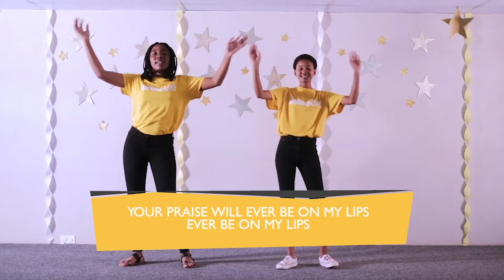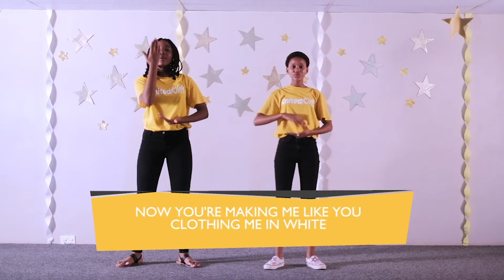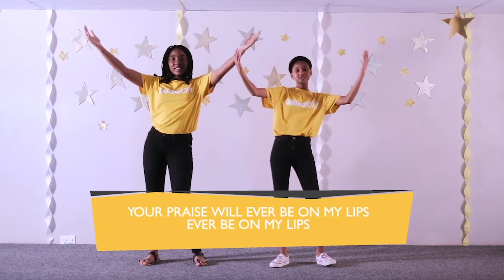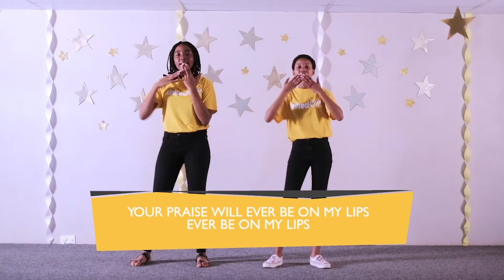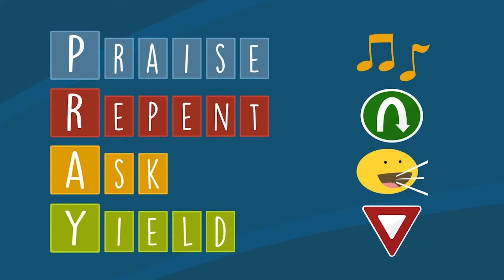Equally Loved_Pt 1 (19 July '20)